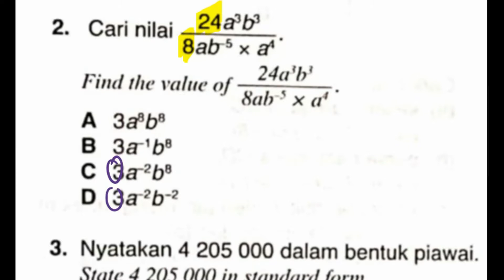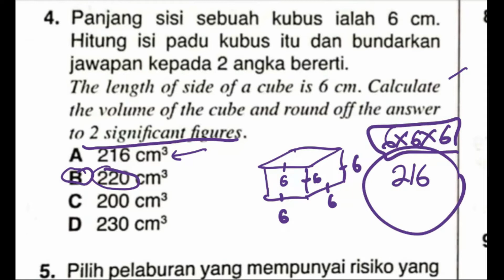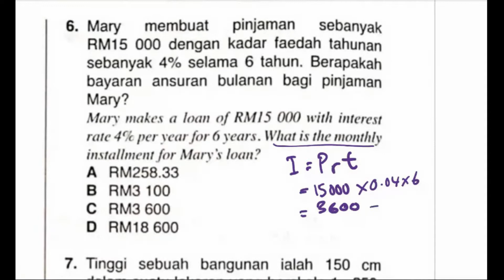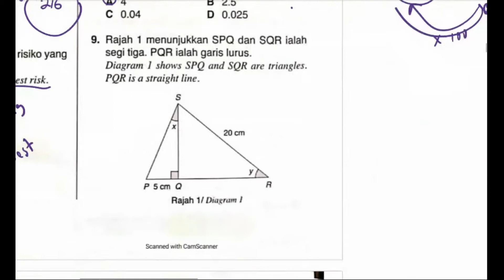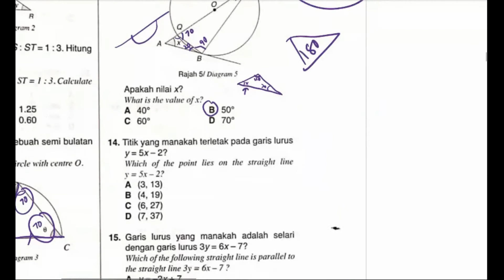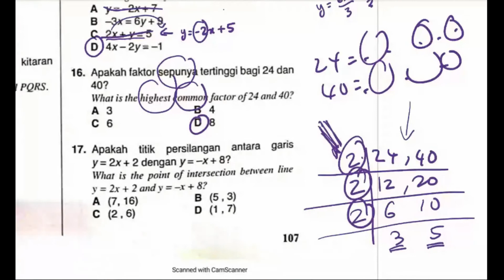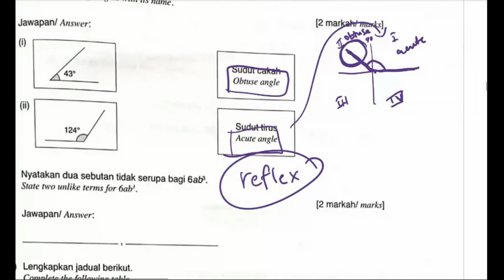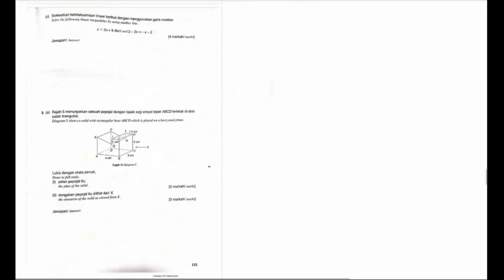F3 | MATH | ULANGKAJI PT3 | PDPR 25 JULAI 2021